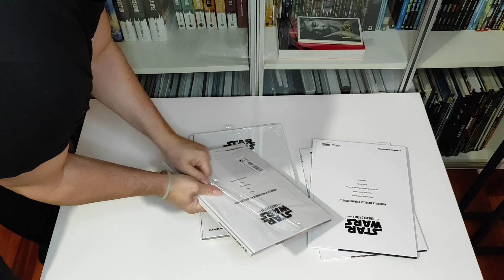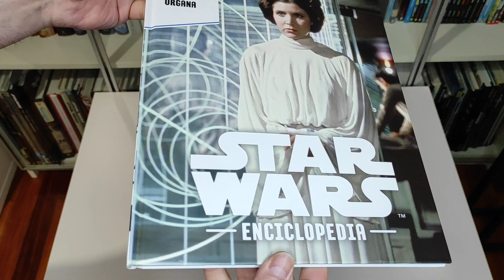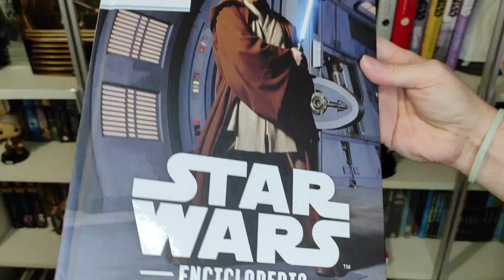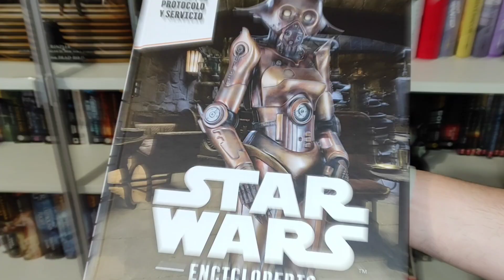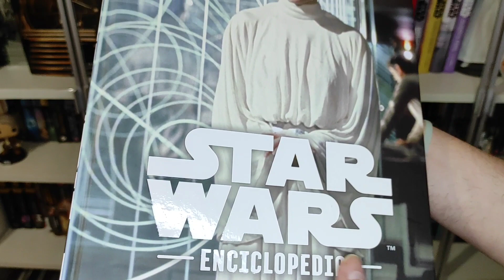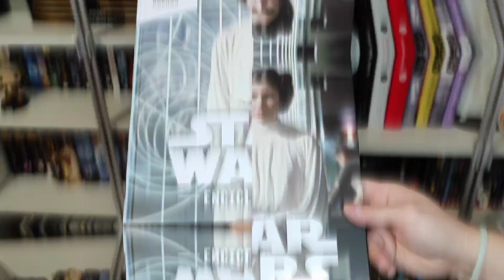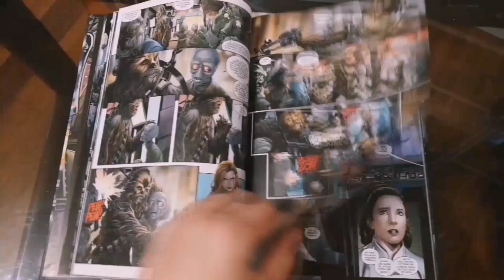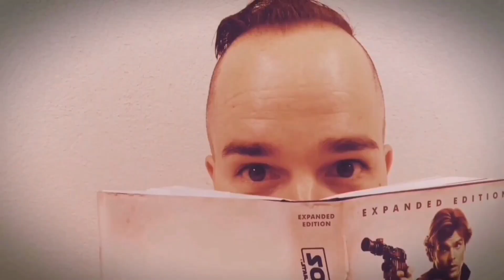Unboxing Coleccionable Enciclopedia Star Wars #14: Tomos 51-52-53-54-55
Nuevo Unboxing de una nueva entrega del Coleccionable Enciclopedia Star Wars de la editorial Planeta DeAgostini con los tomos 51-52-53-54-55

Labibliotecadeltemplojedi.com